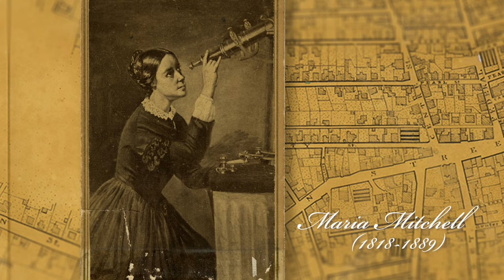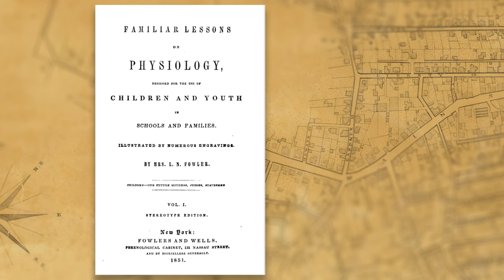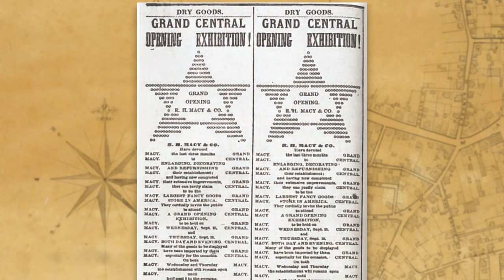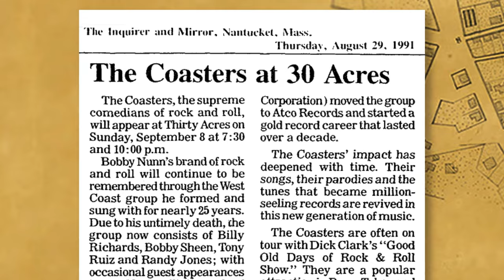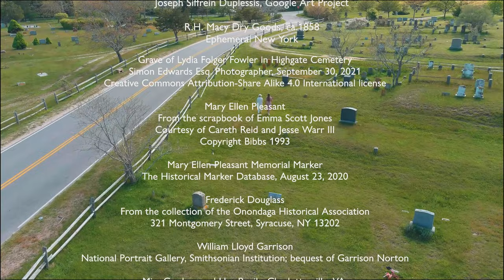A Walk with Nantucket's Notable Women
At the Nantucket Whaling Museum, we’ve always been intrigued with Nantucket’s long and proud history of empowering women and we love to tell their stories.  From the early settlers and their descendants to later arrivals from many diverse ethnic and racial backgrounds, Nantucket women have been remarkably industrious and independent. Some led social movements in abolition, suffrage and women’s rights. Others were notable in science, medicine, and education reform.

In this video, our museum guides tell the stories of some of the lesser known but very notable Nantucket women who ran businesses, raised large families, and helped build our diverse island community.  Here we visit the places where they lived and worked.

Today, you’ll find that the tradition of extraordinary women continues.  Women continue to inspire us in leadership positions as business owners, government officials, nonprofit directors, and in many other community endeavors.  Come visit us at the Whaling Museum and our historic properties to hear our continuing stories about the notable women of Nantucket.

Hosted by Peggi Godwin and Miranda Dale, Visitor Services, Nantucket Historical Association (NHA)

Filmed and produced by Dan Driscoll, September Productions, for the NHA

Made possible through a grant by the Massachusetts Office of Travel and Tourism